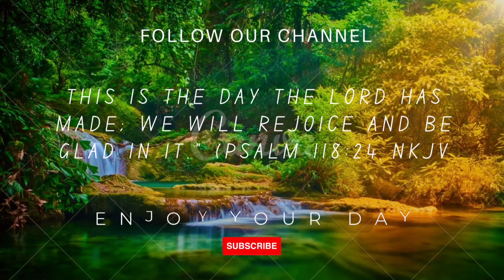All Power In His Hands | May 28th 2024 | Daily Devotional Prophetic Word.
In moments of challenge and adversity, remember the gift of perseverance bestowed upon us by God. This daily motivational video serves as a beacon of encouragement, urging you not to give up. Start your day with a blessed morning devotional message, embracing gratitude, seeking God's wisdom, and welcoming divine guidance through prayer. Let this be a steadfast reminder to keep going, trusting in the strength that lies within and the faith that sustains us.

Welcome to Hour of Victory Prayer, your dedicated channel for daily Christian motivation, inspiration, prayers, and devotions. Our aim is to offer enriching, faith-based content that inspires, educates, and uplifts your spirit each day.

Dive into our thought-provoking scriptures, daily prayers, and insightful teachings crafted to deepen your connection with God and catalyze transformation through His Word.

We appreciate your support, and may the Lord bless you abundantly, keeping you in His love, grace, and peace always.

Follow us @hovprayers for more uplifting content.

God Bless You Richly! 🙌🏽 💖💝